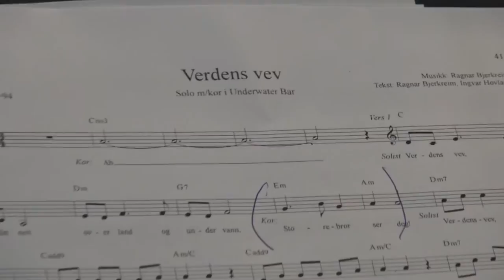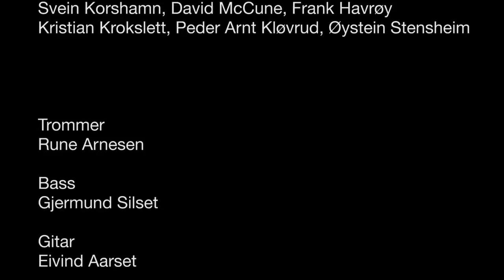Ragnar Bjerkreim - Verdens vev (ft. Tom Roger Aadland)